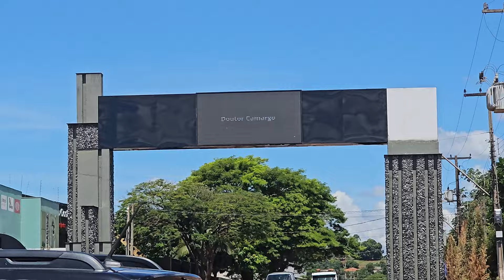NA ESTREIA DE LEANDRO DAMIÃO, COXA GOLEIA E ENCAMINHA A CLASSIFICAÇÃO - CIANORTE 0 X 4 CORITIBA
Fui no segundo jogo das quartas de final do Paranaense 2024 entre Cianorte 0 x 4 Coritiba, sendo o jogo de ida com  goleada, estreia e gol do Leandro Damião, dois gols do Robson, protesto da torcida do Leão do Vale.

Melhores momentos, minha visão do jogo, aqui no vlog, bora acompanhar!

Conto com seu like, comentário e inscrição no canal 😃